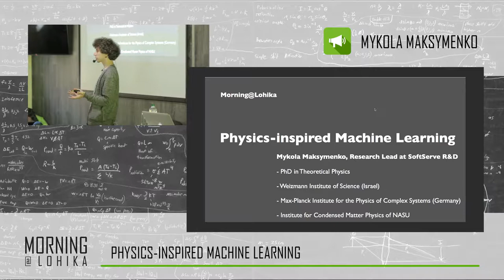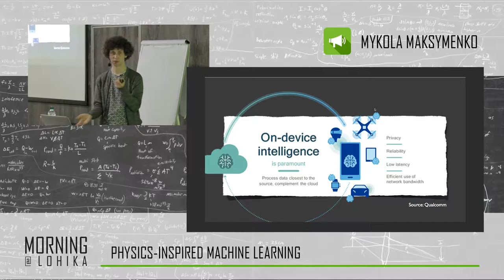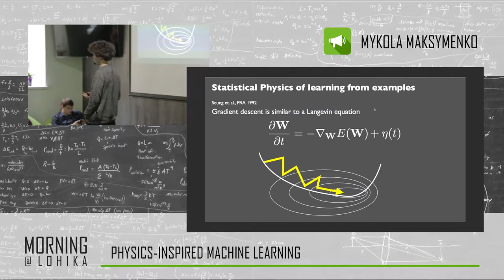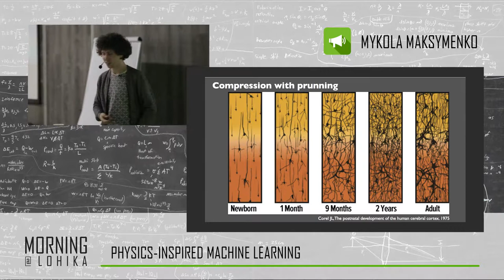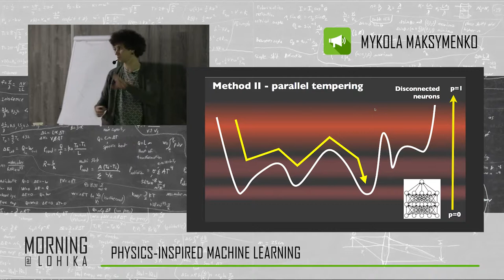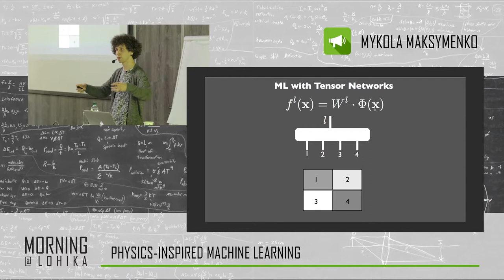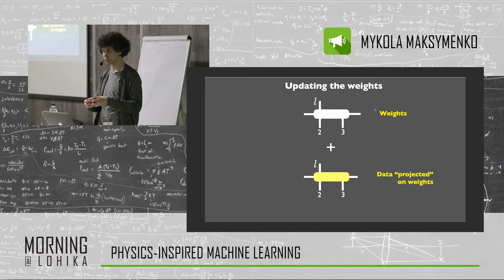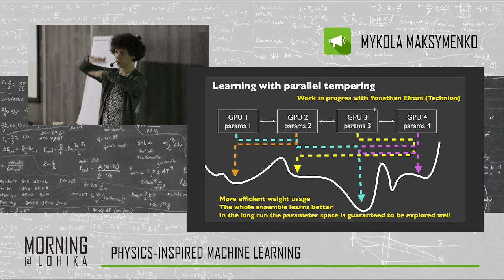Machine Learning Morning@Lohika: Physics in ML, ML for Retail ft Mykola Maksymenko